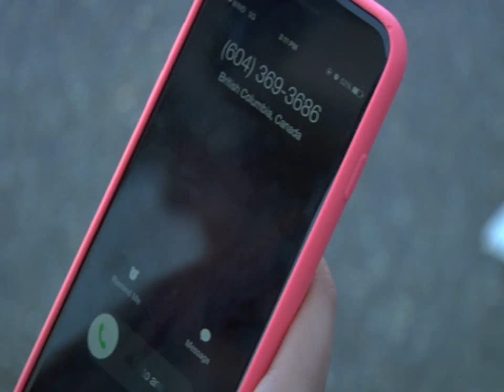The Call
Filmed by Sho funaki, Jarret Coyle and Patricio Coronado. Edited by VIctorya Andolfato.
Assignment.